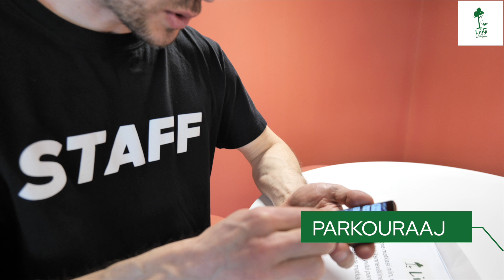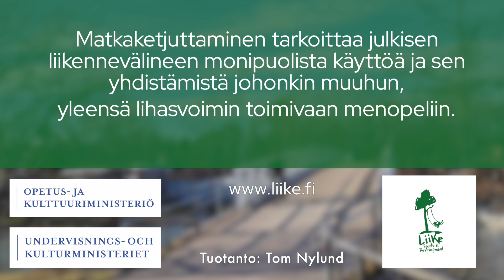The Amazing Matkaketjutus